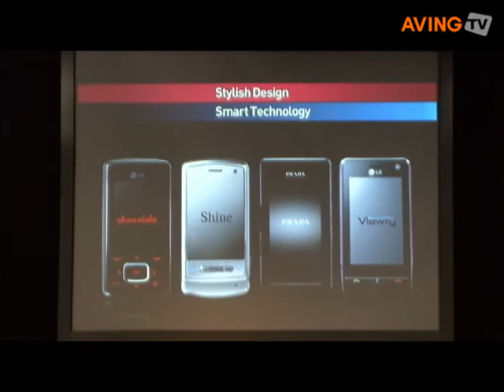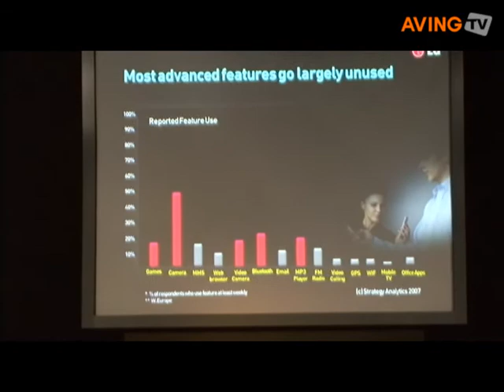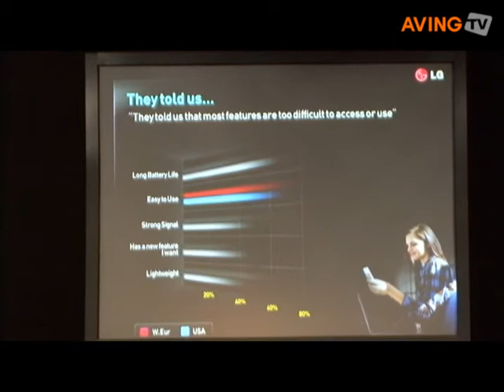[LG Press Conference] 'Smartly Touchable, More usable'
LG Electronics shared its future technologies and trend under the theme of 'Smartly Touchable, More Usable' during a press conference at the GSMA Mobile World Congress 2008 in Barcelona, Spain. Ma Chang, VP for marketing strategy of LG Electronics Mobile Communications, announced that LG will introduce phones that maximize user convenience through advanced features and optimized user interfaces.

At the show, LG showed its stylish design line-up of mobile products from the 2005 to 2007 while mentioning about the future trends are based on insight from customers and usability.

According to the company, LG sold 80.5 million handsets globally in 2007, up 27 percent over 2006. Sales revenue also increased 20 percent from last year to USD 11.2 billion with a strong operating profit margin of 8.1 percent.